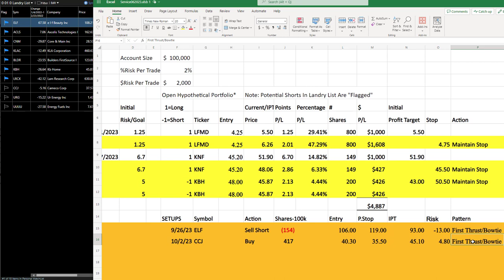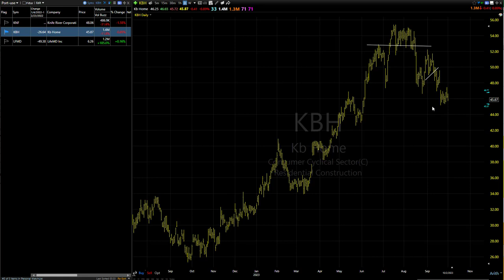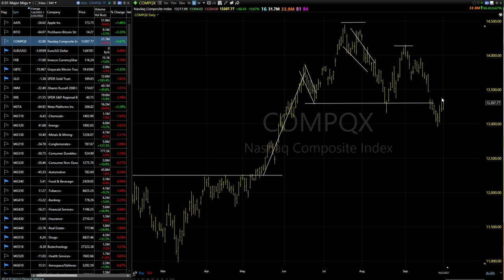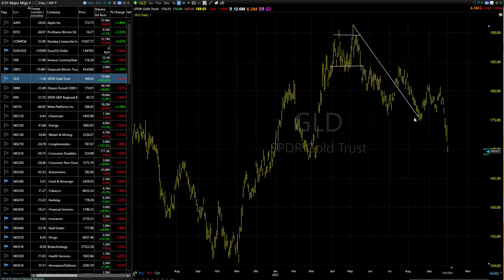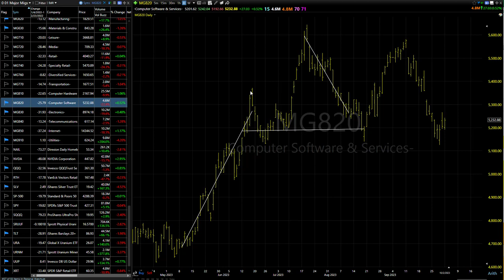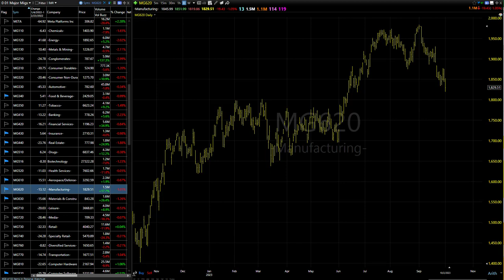10/03/23 Dave Landry's Core Trading Service (Delayed)